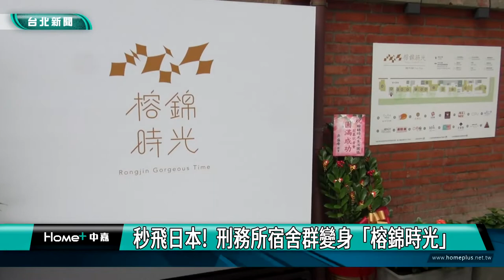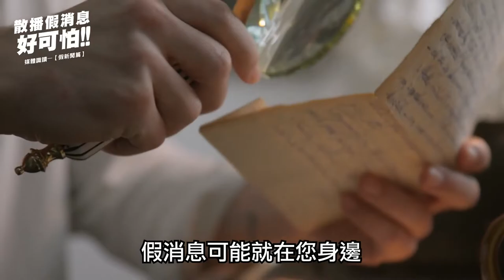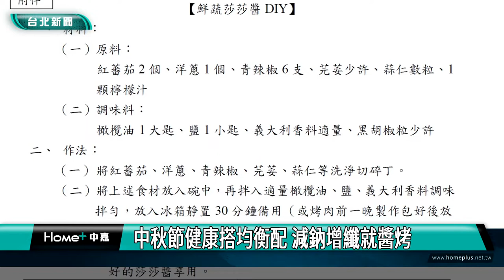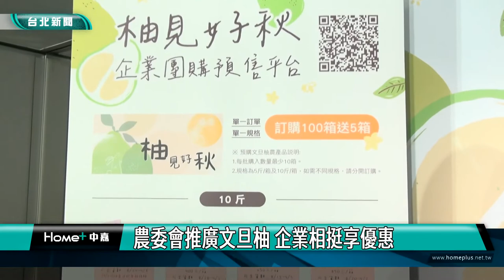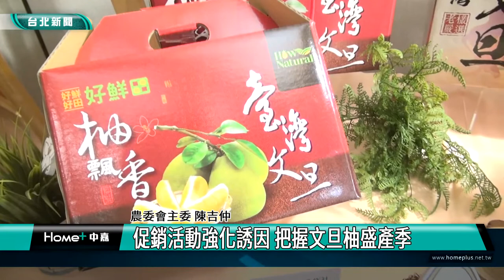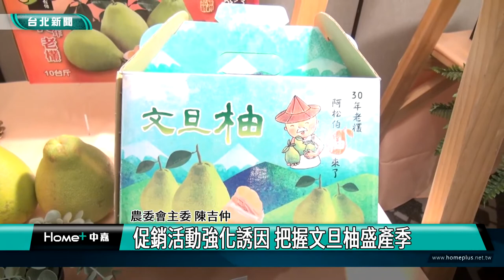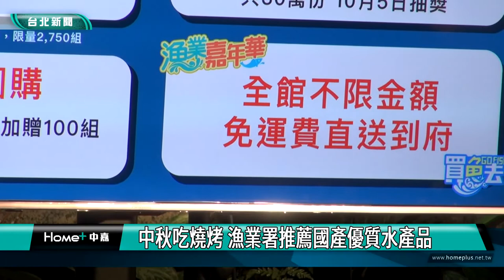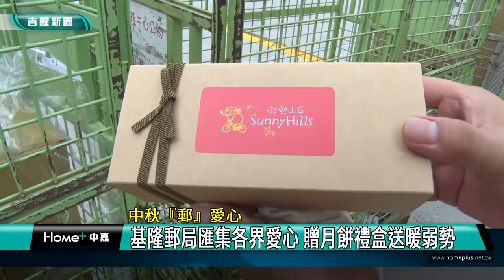中嘉台北新聞-20220908